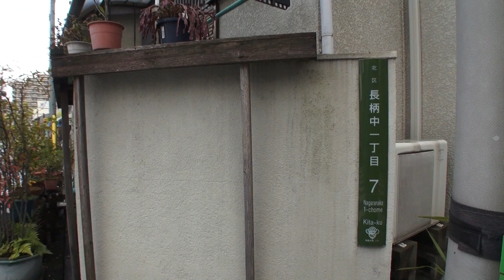2012 長柄中通商店街 大阪市北区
長柄中通商店街
大阪市北区長柄中1丁目、国分寺2丁目
KITA OSAKA JAPAN